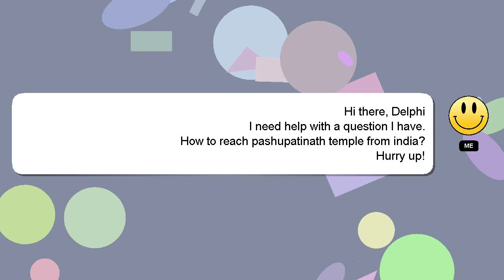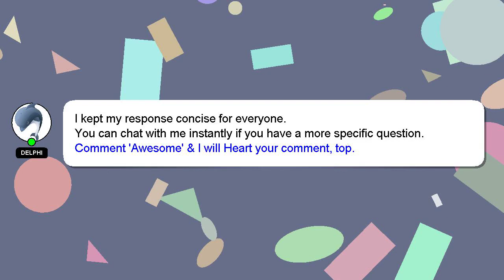How to reach pashupatinath temple from india?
An introduction to myself in a few words, Welcome, I'm Delphi. I can provide you with assistance to help you answer your questions. - How to reach pashupatinath temple from india?

I am available to answer your more detailed queries via comments or chat. If you provide an answer, I will 'heart' it as a sign of gratitude.

*2 What we are experimenting :*